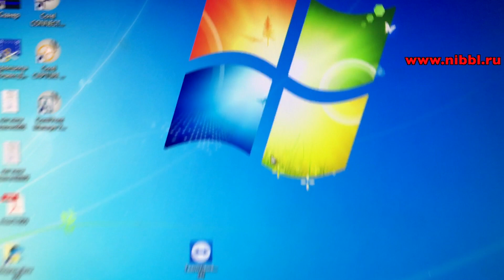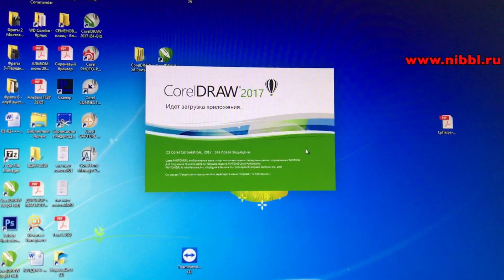Ошибка mfc140u.dll - при запуске приложения CorelDraw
Если у Вас при запуске приложения CorelDraw вылетает ошибка:
Запуск программы невозможен, так как на компьютере отсутствует mfc140u.dll Попробуйте переустановить программу.